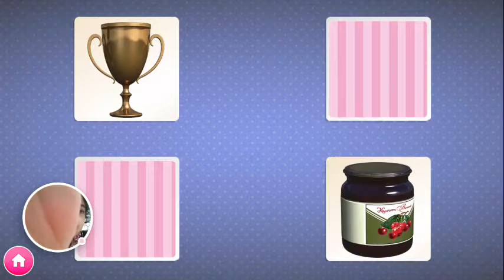Whirlybird - 2020-05-09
Whirlybird

- Android'de Google Play Oyunlar ile kaydedildi